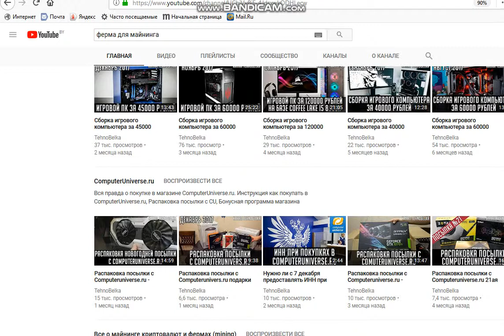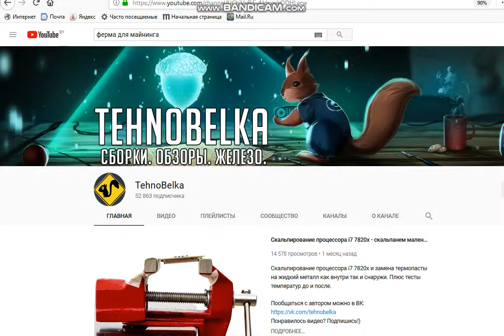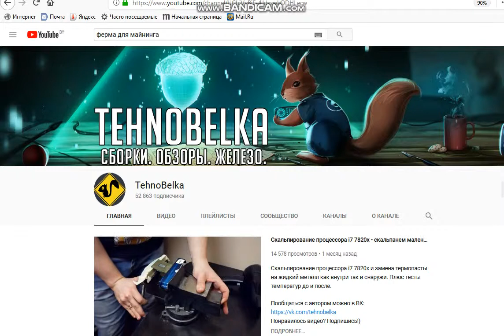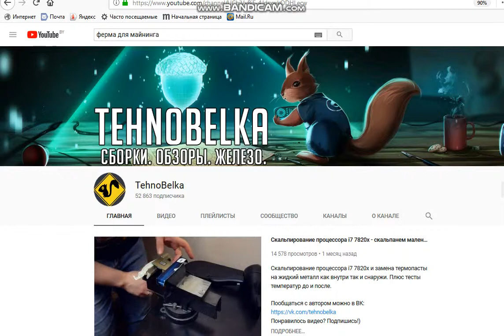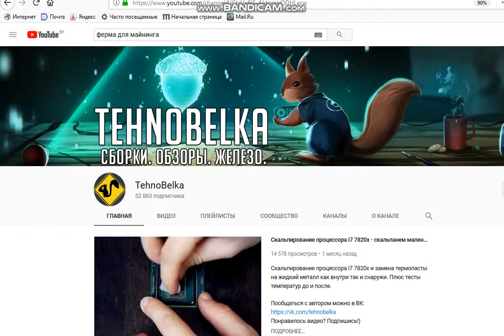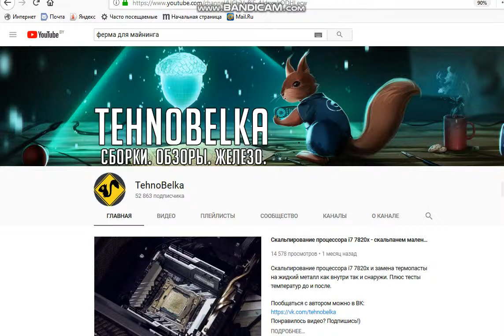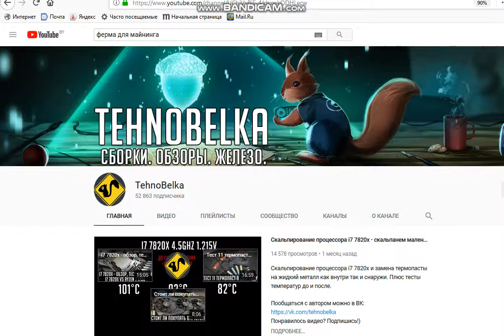КАНАЛ TehnoBelka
TehnoBelka - канал о выборе комплектующих, сборке игровых компьютеров, разгоне процессоров, видеокарт  и многом многом другом о компах и сопутствующем железе.  Белка расскажет все что интересно)